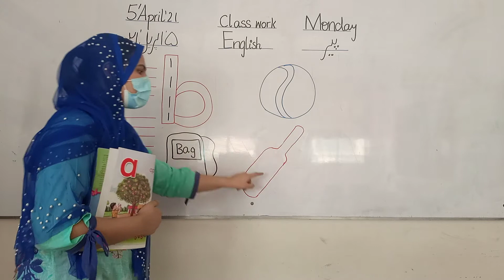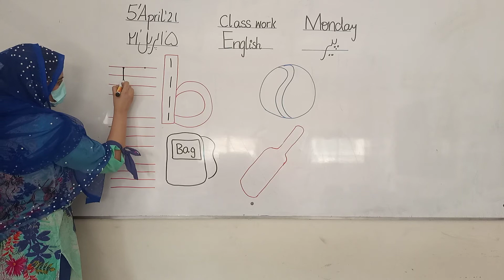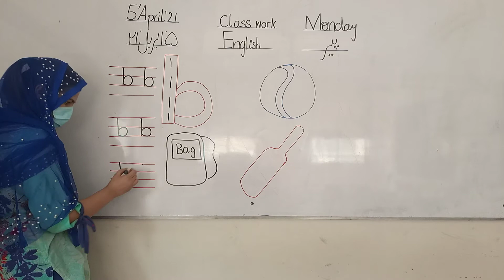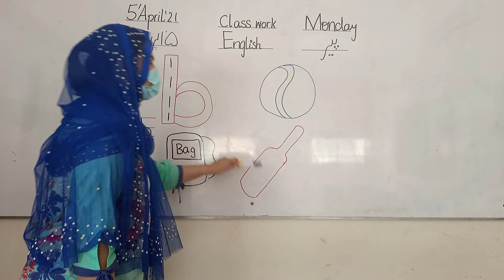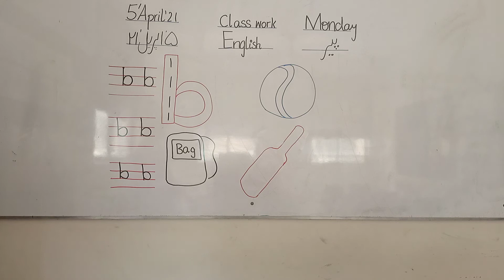grade p g 5 april english